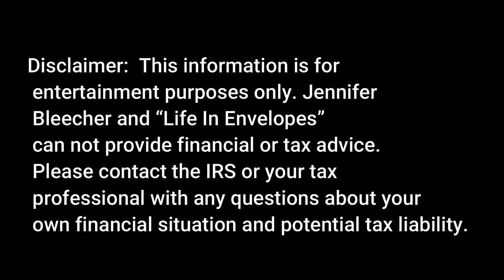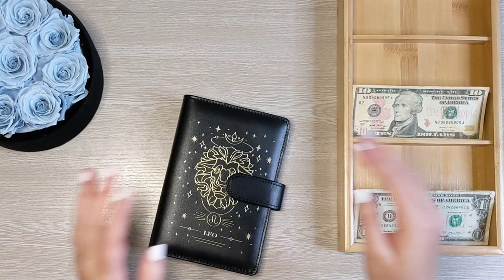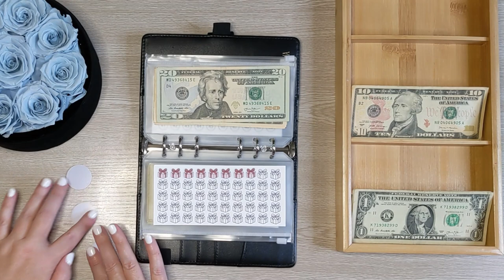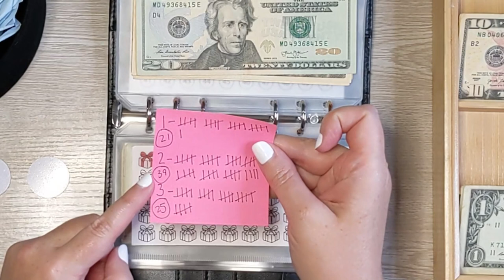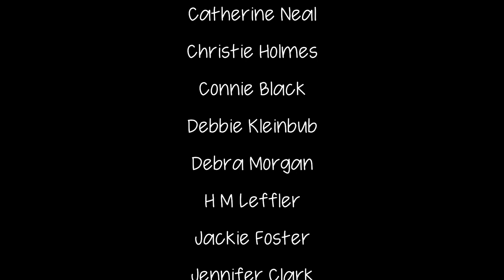Save with Me / Cash Envelopes / Savings Challenges / 100 Envelope Challenge / $1, $5, and $10 Games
Hello Friends!  In this week's Save with Me, I play 3 savings challenge games. I play a $1and $10 savings challenge and a 100 envelopes box savings challenge.  I would love for you to join me each week as we save money towards our goals.  Play along with me, save the same amount I save or your calculate your own amount. Let the games begin! 😊💜

Savings Binder from Soul Mama on Amazon
Soul Mama

AMAZON FAVORITES